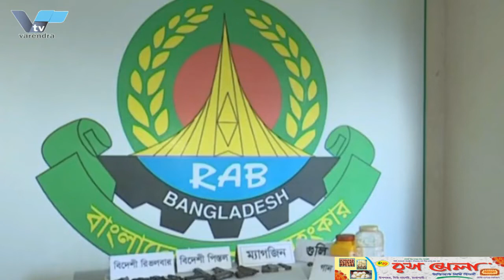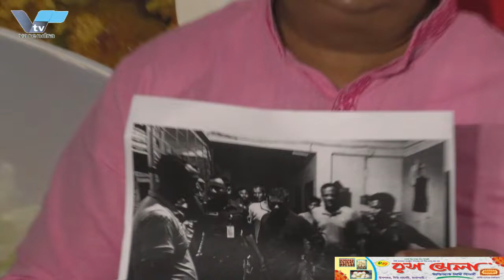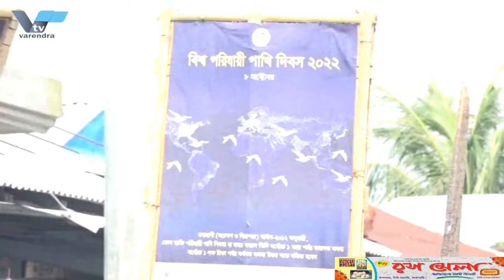রাজশাহীতে ৭টি আগ্নেয়াস্ত্র ও গান পাউডারসহ তিন অস্ত্র কারবারিকে গ্রেপ্তার করেছে র‌্যাব-৫ RAB 5 | Gun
রাজশাহীতে ৭টি আগ্নেয়াস্ত্র ও গান তিন অস্ত্র কারবারিকে গ্রেপ্তার করেছে র‌্যাব-৫ RAB 5 | Gun

রাজশাহীতে ৭টি আগ্নেয়াস্ত্র ও গান পাউডারসহ তিন অস্ত্র কারবারিকে গ্রেপ্তার করেছে র‌্যাব-৫
রাজশাহীতে গান পাউডার ও ৬টি আগ্নেয়াস্ত্রসহ তিন অস্ত্র কারবারিকে গ্রেপ্তার করেছে র‌্যাব-৫। শুক্রবার ভোরে অভিযান চালিয়ে তাদের গ্রেপ্তার করা হয়। ঐদিন দুপুওে এক সংবাদ সম্মেলনে এ তথ্য জানান, র‌্যাব-৫, এর অধিনায়ক লেফটেন্যান্ট কর্ণেল রিয়াজ শাহরিয়ার।
তিনি জানান, গোপন সংবাদের ভিত্তিতে রাজশাহী মহানগরীর কাটাখালী থানার কাপাশিয়া পাহাড়পুর এলাকায় অভিযান চালিয়ে এক কেজি একশ গ্রাম গান পাউডার, বোমা তৈরীর স্প্লীন্টার, চারটি বিদেশী রিভলবার, তিনটি পিস্তল, ম্যাাগাজিন ও গুলিসহ শীর্ষ অস্ত্র কারবারি আতিকুর রহমানসহ তার দুই সহযোগী শাহীন আলী ও মোহাম্মদ শহিদুলকে গ্রেপ্তার করা হয়। তাদের প্রাথমিক জিজ্ঞাসাবাদে জানা যায়, অজ্ঞাত স্থান থেকে তানজিম ও আব্দুর রহিম নামের দুই ব্যক্তি গ্রেপ্তারকৃতদের এই অস্ত্র ও বোমা তৈরীর সরজ্ঞাম সরবরাহ করেছে। তাদের রাজশাহীসহ দেশের বিভিন্ন স্থানে নাশকতার পরিকল্পনা ছিলো বলেও জানান র‌্যাব অধিনায়ক।

RAB-5 arrested three arms dealers with 7 firearms and gun powder in Rajshahi.
RAB-5 arrested three arms dealers with gun powder and 6 firearms in Rajshahi. They were arrested early Friday morning. RAB-5's captain, Lt. Col. Riaz Shahriar, gave this information in a press conference in Dupuy on that day.
He said that on the basis of secret information, raids were conducted in Kapashia Paharpur area of ​​Katakhali police station in Rajshahi city and arrested one kilogram and one hundred grams of gun powder, bomb-making splinters, four foreign revolvers, three pistols, magazines and bullets along with top weapons dealer Atiqur Rahman along with his two accomplices Shaheen Ali and Mohammad Shahidul. is done According to their initial interrogation, two persons named Tanjim and Abdur Rahim from an unknown place provided these arms and bomb-making instructions to the arrested persons. The RAB captain also said that they had plans of sabotage in different parts of the country including Rajshahi.